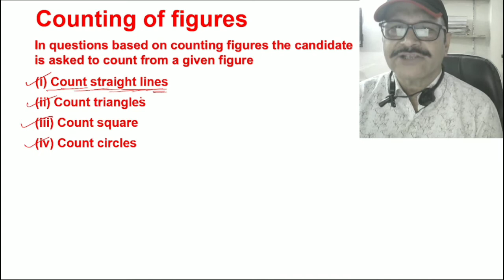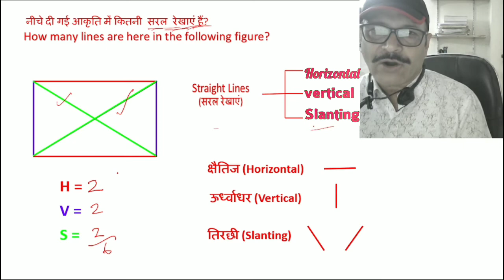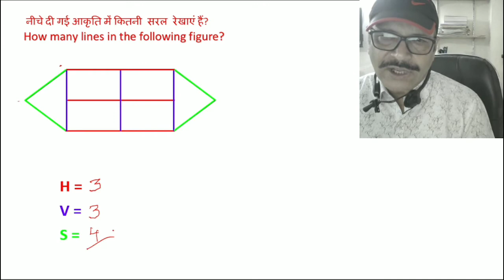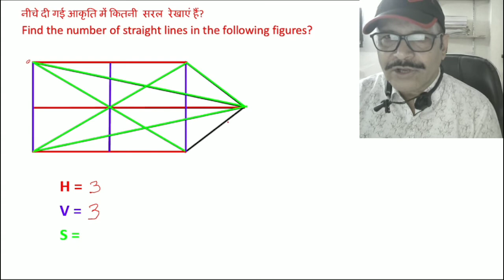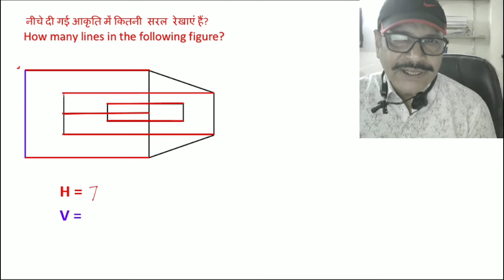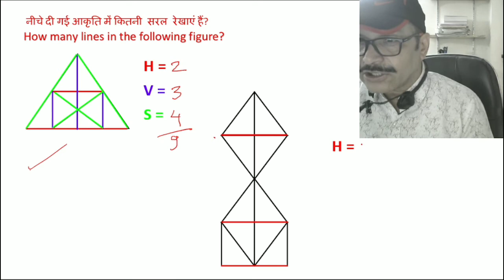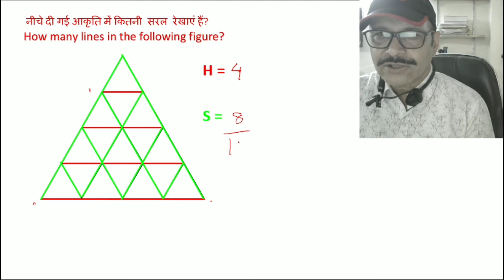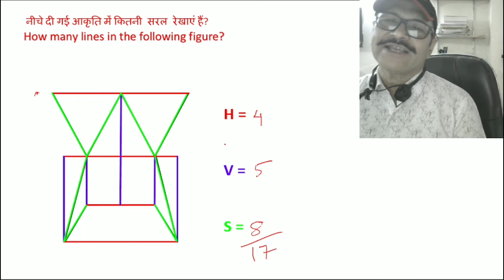of straight lines Find the number of straight lines